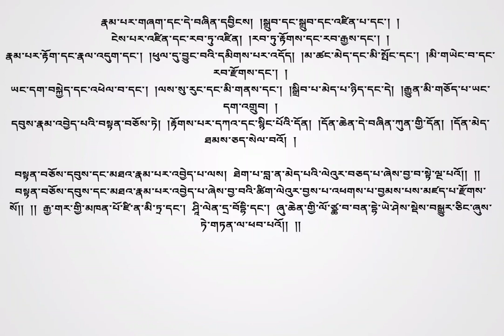དབུས་མཐའ་རྣམ་འབྱེད། ལྔ་པ་ཐེག་པ་བླ་ན་མེད་པའི་ལེའུ། མཁན་སྤྲུལ་འཁོར་ཆགས་རིན་པོ་ཆེ།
ཐེག་པ་བླ་ན་མེད་པའི་ལེའུར་བཅད་པ་སྟེ་ལྔ་པ།
བླ་མེད་འདི་ནི་སྒྲུབ་པ་དང་། །དམིགས་པ་དང་ནི་ཡང་དག་འགྲུབ། །
བསྟན་པ་ཡིན་པར་འདོད་པའོ། །སྒྲུབ་པ་དག་ནི་རྣམ་དྲུག་སྟེ། །
ཕ་རོལ་ཕྱིན་པ་དེ་དག་ལའོ། །དམ་པ་དང་ནི་ཡིད་བྱེད་དང་། །
རྗེས་སུ་མཐུན་ཆོས་མཐའ་སྤངས་དང་། །ཁྱད་པར་ཅན་དང་ཁྱད་པར་མེད། །
དམ་པ་བཅུ་གཉིས་བདག་ཉིད་དེ། །རྒྱ་ཆེ་བ་དང་ཡུན་རིང་དང་། །
ཆེད་དུ་བྱ་དང་མི་ཟད་དང་། །རྒྱུན་མི་འཆད་དང་ཚེགས་མེད་དང་། །
དབང་འབྱོར་བ་དང་ཡོངས་གཟུང་དང་། །རྩོམ་དང་འཐོབ་དང་རྒྱུ་མཐུན་དང་། །
འགྲུབ་པ་དམ་པར་འདོད་པ་ཡིན། །དེ་ཕྱིར་དམ་པའི་དོན་གྱིས་ནི། །
ཕ་རོལ་ཕྱིན་པ་བཅུར་འདོད་དོ། །སྦྱིན་དང་ཚུལ་ཁྲིམས་བཟོད་བརྩོན་འགྲུས། །
བསམ་གཏན་དང་ནི་ཤེས་རབ་ཐབས། །སྨོན་ལམ་སྟོབས་དང་ཡེ་ཤེས་དང་། །
འདི་དག་ཕ་རོལ་ཕྱིན་བཅུའོ། །ལས་ནི་རྗེས་སུ་འཛིན་བྱེད་དང་། །
གནོད་མི་བྱེད་དང་དེ་ལ་བཟོད། །ཡོན་ཏན་འཕེལ་དང་འཛུད་ནུས་དང་། །
རྣམ་པར་གྲོལ་བར་བྱེད་པ་དང་། །མི་ཟད་པ་དང་རྟག་འཇུག་དང་། །
ངེས་པར་ལོངས་སྤྱོད་སྨིན་པར་བྱེད། །ཐེག་པ་ཆེན་པོར་ཇི་ལྟ་བུར། །
ཆོས་རྣམས་བཏགས་པར་མཛད་པ་དག །བྱང་ཆུབ་སེམས་དཔའ་རྟག་པར་ཡང་། །
ཤེས་རབ་གསུམ་གྱིས་ཡིད་བྱེད་པའོ། །ཁམས་རྟས་བྱེད་དང་འཇུག་བྱེད་དང་། །
དེ་ནི་དོན་རྣམས་འགྲུབ་པར་འགྱུར། །དེ་ནི་ཆོས་སྤྱོད་རྣམ་བཅུ་དང་། །
ཡང་དག་ལྡན་པར་ཤེས་པར་བྱ། །ཡི་གེ་འབྲི་མཆོད་སྦྱིན་པ་དང་། །
ཉན་དང་ཀློག་དང་ལེན་པ་དང་། །འཆད་དང་ཁ་ཏོན་བྱེད་པ་དང་། །
དེ་སེམས་པ་དང་བསྒོམ་པའོ། །སྤྱོད་པ་དེ་བཅུའི་བདག་ཉིད་ནི། །
བསོད་ནམས་ཕུང་པོ་དཔག་ཏུ་མེད། །ཁྱད་པར་ཕྱིར་དང་མི་ཟད་ཕྱིར། །
གཞན་ལ་ཕན་འདོགས་མ་ཞིའི་ཕྱིར། །མི་གཡེང་ཕྱིན་ཅི་མ་ལོག་པར། །
གྱུར་པ་རྗེས་སུ་མཐུན་པའི་ཆོས། །ལྡང་དང་ཡུལ་ལ་འཇུག་པ་དང་། །
དེ་བཞིན་རོ་མྱང་བྱིང་དང་རྒོད། །ཡིད་ཆེས་པ་ཡི་བསམ་པ་དང་། །
ཡིད་ལ་བྱེད་པ་ངར་འཛིན་དང་། །ཆུང་ངུའི་སེམས་ནི་གཡེང་བ་སྟེ། །
བློ་ལྡན་རྣམས་ཀྱིས་ཤེས་པར་བྱ། །ཡི་གེ་དོན་དང་ཡིད་བྱེད་དང་། །
མི་འཕྲོ་བ་དང་མཚན་ཉིད་གཉིས། །མ་དག་དག་དང་གློ་བུར་དང་། །
མི་སྡང་བ་དང་ཁེངས་པ་མེད། །འབྲེལ་བའི་ཕྱིར་དང་འདྲིས་ཕྱིར་དང་། །
མ་འབྲེལ་ཕྱིར་དང་མ་འདྲིས་ཕྱིར། །དོན་ཡོད་པ་དང་མེད་པ་སྟེ། །
དེ་ནི་ཡི་གེ་མ་ལོག་པའོ། །གཉིས་སུ་སྣང་བར་གྱུར་པ་ནི། །
དེ་ལྟར་ཡོད་པ་མ་ཡིན་ཏེ། །དེ་ནི་དོན་ལ་མ་ལོག་པ། །
ཡོད་དང་མེད་པ་རྣམ་པར་སྤངས། །རྟོག་པ་དེ་ཡིས་བསྒོས་པ་ཡི། །
རྟོག་པ་ཡིད་བྱེད་དེའི་གནས་ནི། །ཡིད་ལ་བྱེད་པ་མ་ལོག་པ། །
གཉིས་སུ་སྣང་བའི་རྒྱུ་ལའོ། །

དོན་གྱི་མེད་དང་ཡོད་པ་སྟེ། །སྒྱུ་མ་ལ་སོགས་བཞིན་དུ་འདོད། །དེ་ནི་མི་འཕྲོག་མ་ལོག་སྟེ། །ཡོད་དང་མེད་པ་མི་འཕྲོ་ཕྱིར། །
རྟོག་པ་ཐམས་ཅད་མི་འཇུག་ཕྱིར། །ཐམས་ཅད་མིང་ཙམ་ཁོ་ན་སྟེ། །རང་གི་མཚན་ཉིད་མ་ལོག་པའོ། །དོན་དམ་རང་གི་མཚན་ཉིད་ལའོ། །
ཆོས་ཀྱི་དབྱིངས་ནི་མ་གཏོགས་པར། །འདི་ལྟར་ཆོས་ཡོད་མ་ཡིན་ཏེ། །དེ་ཕྱིར་སྤྱི་ཡི་མཚན་ཉིད་དེར། །དེ་ནི་ཕྱིན་ཅི་ལོག་པའོ། །
ཕྱིན་ཅི་ལོག་གི་ཡིད་ལ་བྱེད། །མ་སྤངས་པ་དང་སྤངས་པ་ལས། །དེ་ནི་མ་དག་རྣམ་དག་སྟེ། །དེ་ཡང་དེ་ལས་ལོག་པའོ། །
ཆོས་ཀྱི་དབྱིངས་ནི་རང་བཞིན་གྱི། །རྣམ་པར་དག་ཕྱིར་ནམ་མཁའ་བཞིན། །གཉིས་ནི་གློ་བུར་བྱུང་བ་སྟེ། །དེ་ཡང་དེ་ལ་མ་ལོག་པའོ། །
ཆོས་རྣམས་དང་ནི་གང་ཟག་གི། །ཀུན་ནས་ཉོན་མོངས་རྣམ་དག་མེད། །མེད་ཕྱིར་དེ་བས་སྐྲག་དང་དེ། །མེད་དེ་དེ་འདིར་མ་ལོག་པའོ། །
གང་ལ་གང་ཞིག་གང་ལས་འཁྲུལ། །མ་འཁྲུལ་གང་ཞིག་གང་ལ་དང་། །འཁྲུལ་དང་མ་འཁྲུལ་འབྲས་བུ་ཉིད། །དེ་གཉིས་ཀྱི་ནི་མཐའ་མའོ། །
ཡོད་མེད་ཕྱིན་ཅི་མ་ལོག་དང་། །གནས་དང་སྒྱུ་མ་ལྟ་བུ་ཉིད། །མི་རྟོག་པ་དང་རང་བཞིན་གྱིས། །རྟག་པར་འོད་གསལ་ཉིད་དང་ནི། །
ཀུན་ནས་ཉོན་མོངས་རྣམ་བྱང་དང་། །དེ་བཞིན་ནམ་མཁའ་ལྟ་བུ་ཉིད། །འགྲིབ་པ་མེད་དང་ལྷག་མེད་པ། །རྡོ་རྗེའི་ཚིག་ནི་བཅུ་ཞེ་བྱ། །
ཐ་དད་པ་དང་གཅིག་མཐའ་དང་། །མུ་སྟེགས་ཉན་ཐོས་གཉིས་ཀ་དང་། །གང་ཟག་ཆོས་ལ་སྒྲོ་འདོགས་དང་། །
སྐུར་འདེབས་མཐའ་རྣམས་གཉིས་གཉིས་དང་། །
མི་མཐུན་ཕྱོགས་དང་གཉེན་པོའི་མཐའ། །རྟག་དང་ཆད་པར་འདུ་ཤེས་དང་། །གཟུང་དང་འཛིན་དང་ཀུན་ཉོན་མོངས། །
རྣམ་པར་བྱང་ལ་གཉིས་དང་གསུམ། །རྣམ་པར་རྟོག་པ་གཉིས་ཀྱི་མཐའ། །དེ་ནི་རྣམ་པ་བདུན་དུ་འདོད། །དངོས་ཡོད་དངོས་མེད་ཞི་བྱ་དང་། །
ཞི་བྱེད་སྐྲག་བྱ་དེ་ལ་འཇིགས། །གཟུང་དང་འཛིན་དང་ཡང་དག་ཉིད། །ལོག་པ་ཉིད་དང་བྱེད་དང་མིན། །སྐྱེ་བ་མེད་དང་མཉམ་པའི་དུས། །
དེ་ནི་རྣམ་རྟོག་གཉིས་ཀྱི་མཐའ། །ཁྱད་པར་ཅན་དང་ཁྱད་མེད་ནི། །ས་བཅུ་དག་ཏུ་ཤེས་པར་བྱ། །

རྣམ་པར་གཞག་དང་དེ་བཞིན་དབྱིངས། །སྒྲུབ་དང་སྒྲུབ་དང་འཛིན་པ་དང་། །
ངེས་པར་འཛིན་དང་རབ་ཏུ་འཛིན། །རབ་ཏུ་རྟོགས་དང་རབ་རྒྱས་དང་། །
རྣམ་པར་རྟོག་དང་རྣལ་འདུག་དང་། །ཕུལ་དུ་བྱུང་བའི་དམིགས་པར་འདོད། །མ་ཚང་མེད་དང་མི་སྤོང་དང་། །མི་གཡེང་བ་དང་རབ་རྫོགས་དང་། །
ཡང་དག་བསྐྱེད་དང་འཕེལ་བ་དང་། །ལས་སུ་རུང་དང་མི་གནས་དང་། །སྒྲིབ་པ་མེད་པ་ཉིད་དང་དེ། །རྒྱུན་མི་གཅོད་པ་ཡང་དག་འགྲུབ། །
དབུས་རྣམ་འབྱེད་པའི་བསྟན་བཅོས་ཏེ། །རྟོགས་པར་དཀའ་དང་སྙིང་པོའི་དོན། །དོན་ཆེན་དེ་བཞིན་ཀུན་གྱི་དོན། །དོན་མེད་ཐམས་ཅད་སེལ་བའོ། །

བསྟན་བཅོས་དབུས་དང་མཐའ་རྣམ་པར་འབྱེད་པ་ལས། ཐེག་པ་བླ་ན་མེད་པའི་ལེའུར་བཅད་པ་ཞེས་བྱ་བ་སྟེ་ལྔ་པའོ།། །།
བསྟན་བཅོས་དབུས་དང་མཐའ་རྣམ་པར་འབྱེད་པ་ཞེས་བྱ་བའི་ཚིག་ལེའུར་བྱས་པ་འཕགས་པ་བྱམས་པས་མཛད་པ་རྫོགས་སོ།། །། རྒྱ་གར་གྱི་མཁན་པོ་ཛི་ན་མི་ཏྲ་དང་། ཤཱི་ལེན་དྲ་བོདྷི་དང་། ཞུ་ཆེན་གྱི་ལོ་ཙྪ་བ་བན་དྷེ་ཡེ་ཤེས་སྡེས་བསྒྱུར་ཅིང་ཞུས་ཏེ་གཏན་ལ་ཕབ་པའོ།། །།